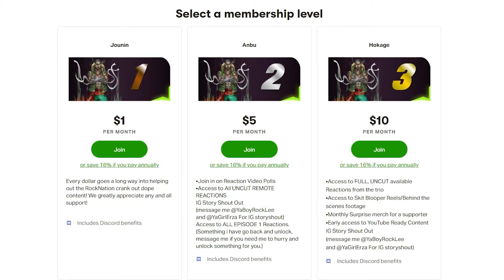The Real Bad Guys! The Devil Is Part-Timer Episode Season 2 Episode 3 Reaction